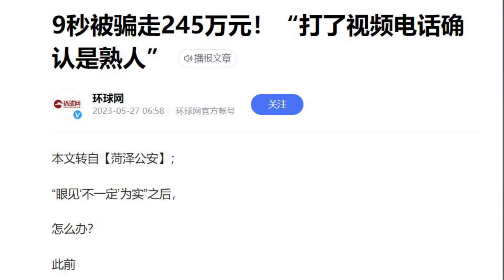9秒被骗走245万元！“打了视频电话确认是熟人”